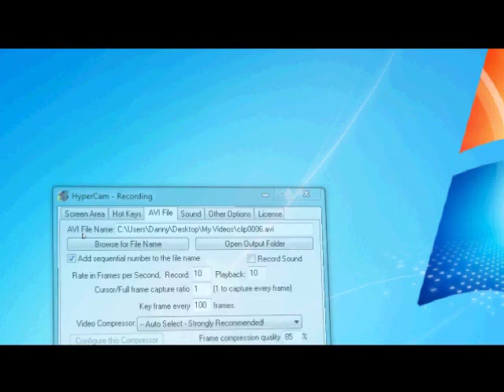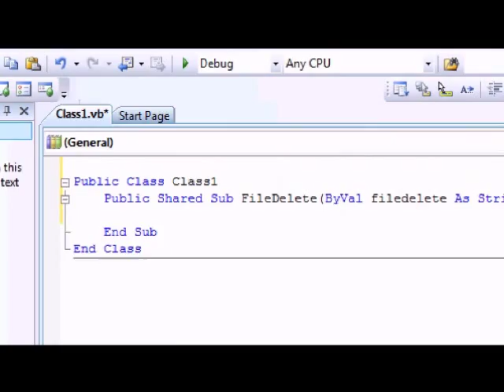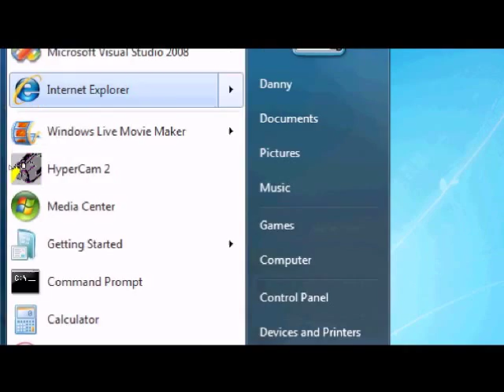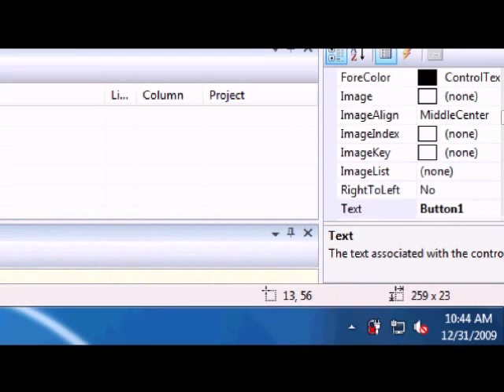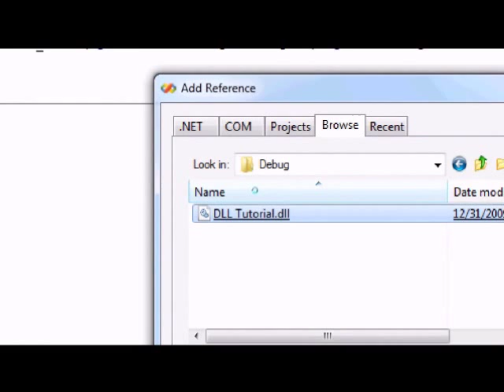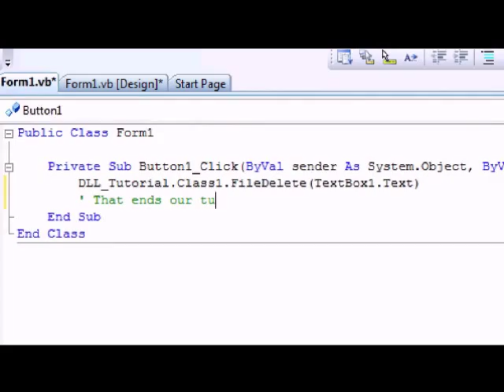Visual Basic 2008 Tutorial: Class Library / DLL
This video basically teaches you how to write a class library and deploy it in another application. This is my last video for the year of 2009. Lets say hello to 2010. Please watch in high quality.